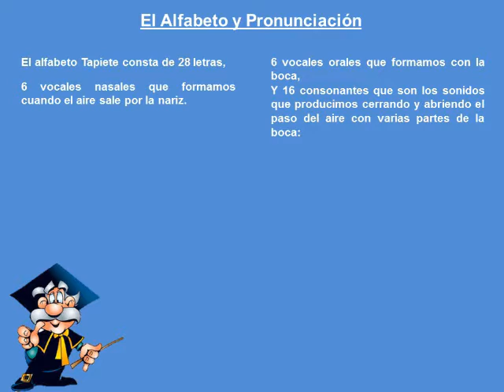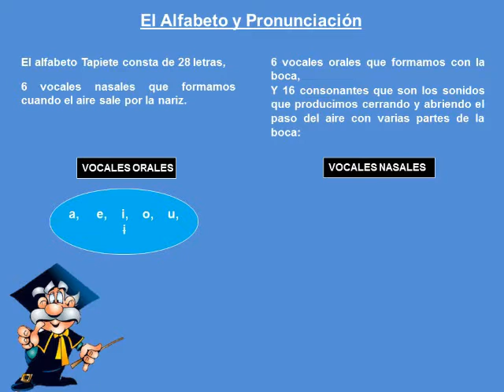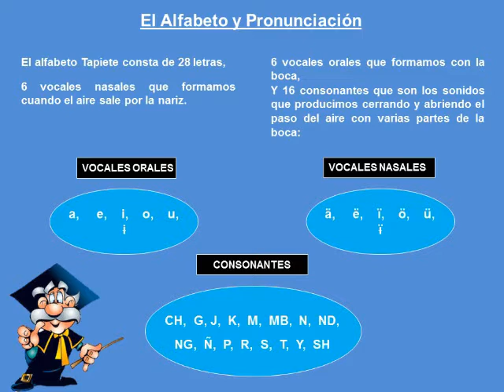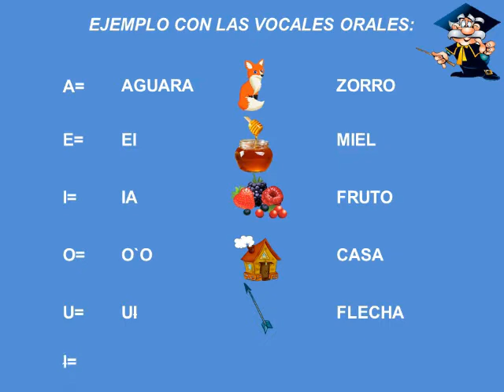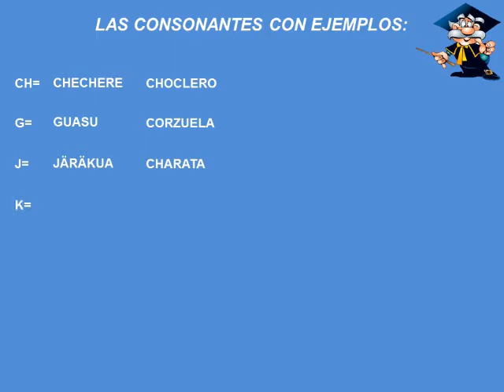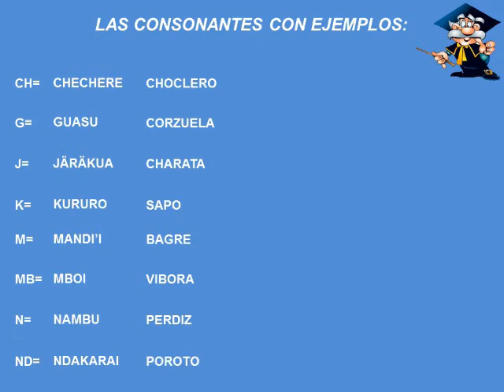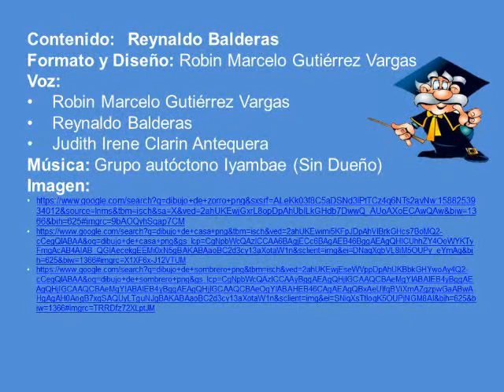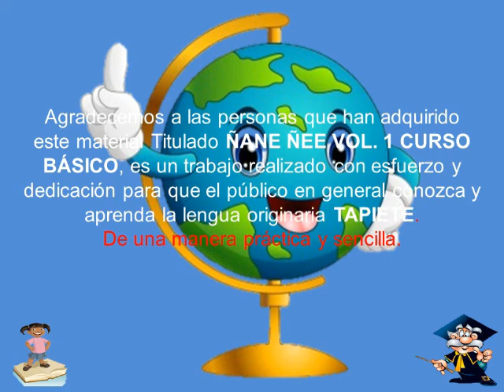APRENDAMOS EL IDIOMA TAPIETE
El idioma Tapiete se asemeja al Idioma del Pueblo Guarani,
por lo tanto la pronunciación es casi similar
te presentamos el Abecedario del Pueblo tapite